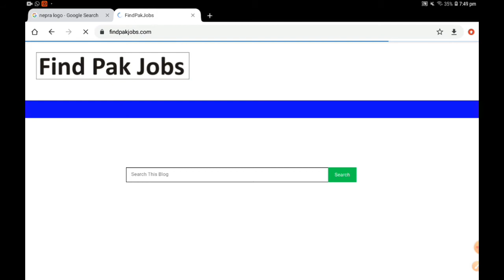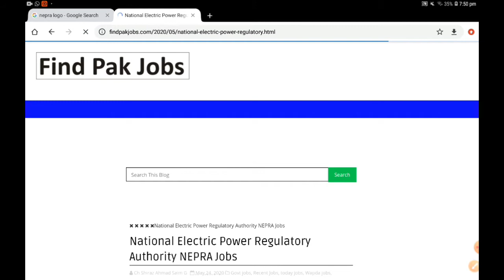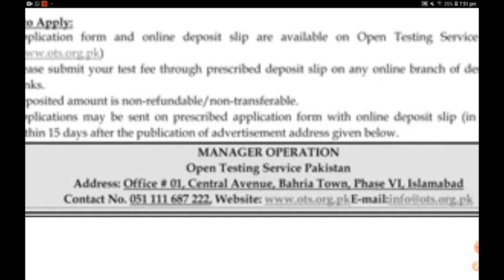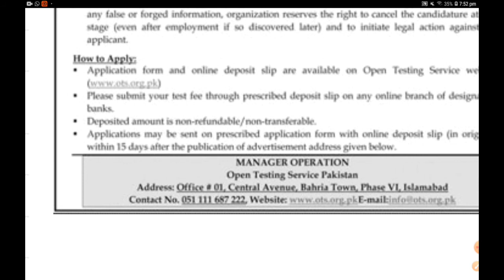National Electric Power Regulatory Authority jobs 2020|NEPRA Latest jobs|New jobs in pakistan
TNational Electric Power Regulatory Authority jobs 2020|NEPRA Latest jobs|New jobs in pakistan

Asslm o Alaikum❤

national electric power regulatory authority jobs
wapda jobs 2020 national electric power regulatory authority nepra
wapda jobs 2020 in pakistan
online jobs in pakistan
nepra jobs 2020
pakistan jobs
govt jobs
national electric power regulatory authority jobs 2020
national electric power regulatory authority
wapda jobs
national electric power regulatory authority nepra jobs 2020
Latest jobs alert 2020
NEPRA jobs
Jobs in pakistan
Govt jobs
Online jobs in All pakistan
wapda nepra jobs 2020
ots jobs 2020

nepra legal advisor job,
fbr jobs 2019,
nepra contact,
nepra complaint,